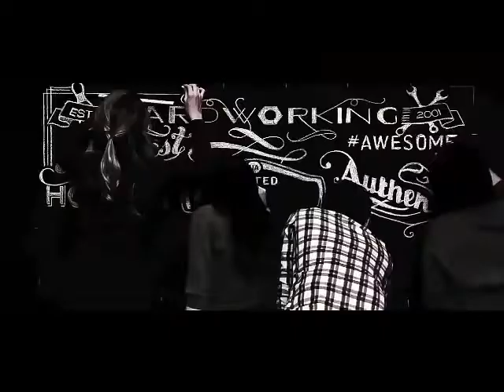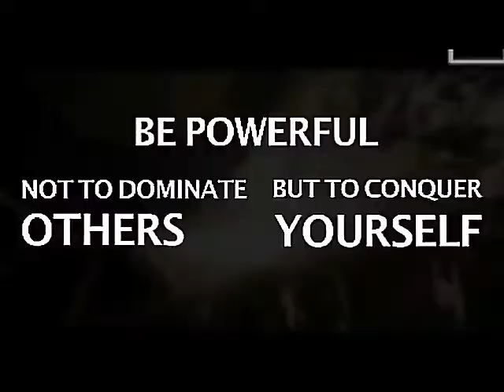Be Powerful By MistryPrem| Best Life Changing Video!! Best Inspirational video